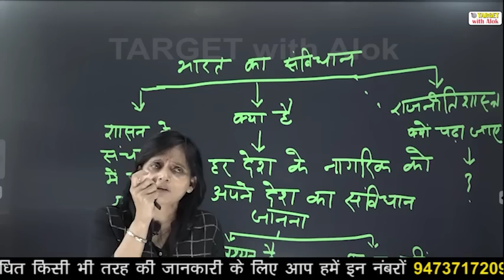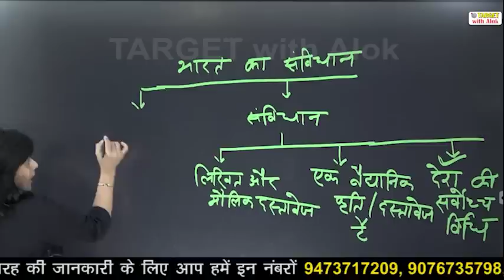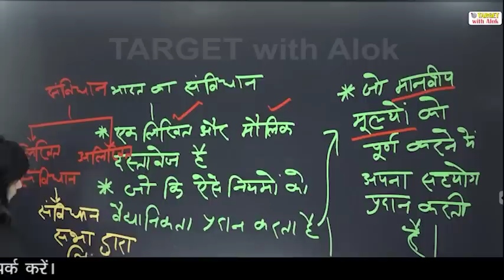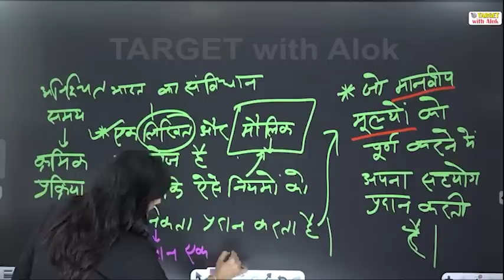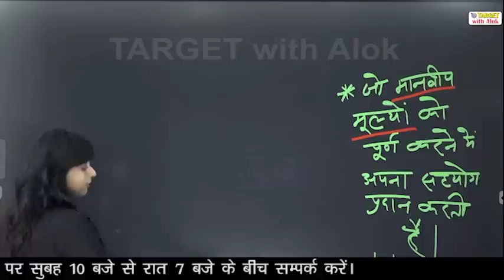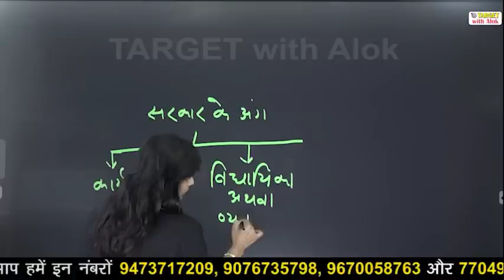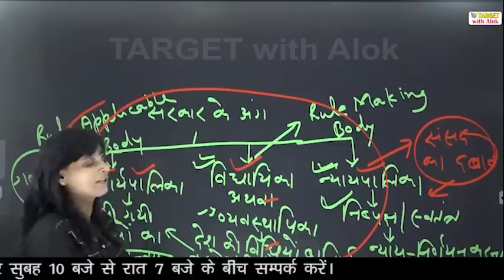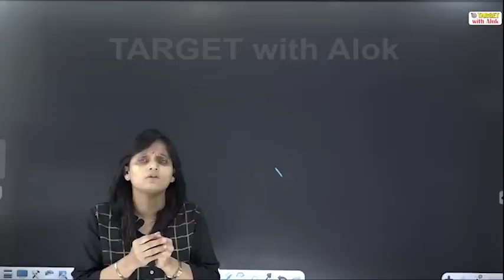TGT / PGT EXAM 2020।। Political Science/Civics || Episode - 2 || Target with Alok